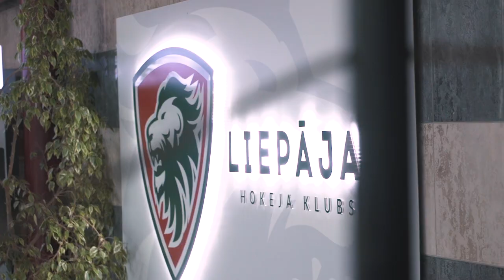Liepājas hokejam 20 gadi!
Kas raksturo Liepājas hokeju? Viennozīmīgi - jauda!
Sākam spēļu ciklu, kas veltīts Liepājas hokeja 20 gadu jubilejai.